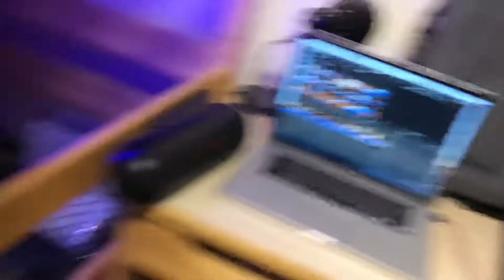SANDI WAS HOT! 😍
The boyz finally get to LA and enjoy some historic sites! We'd love for you to join us in our current take over of three major cities, NYC, DC and LA!